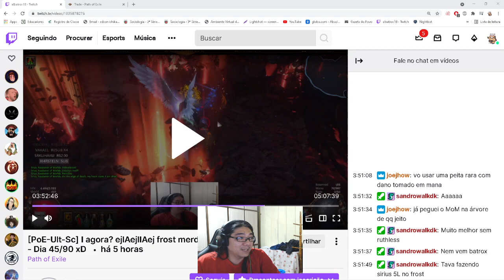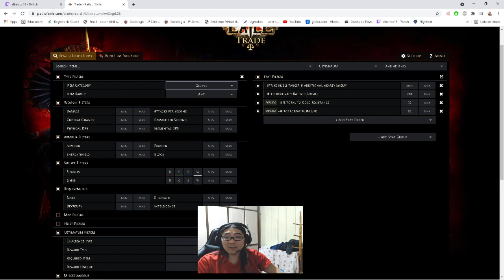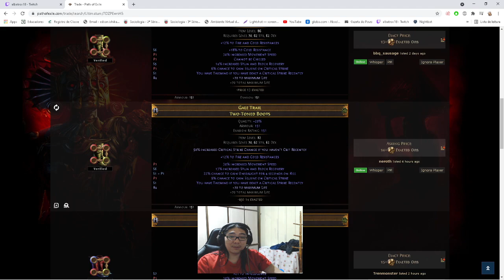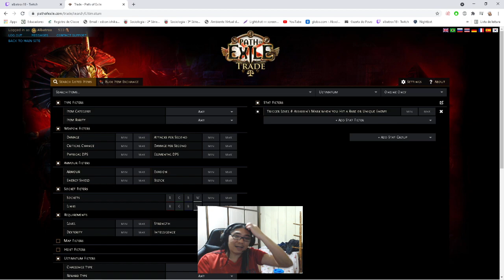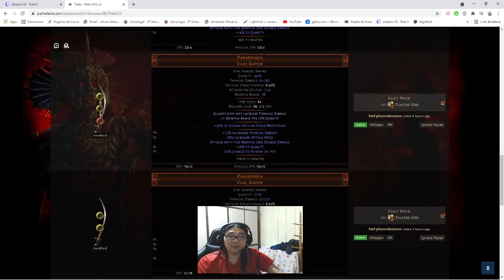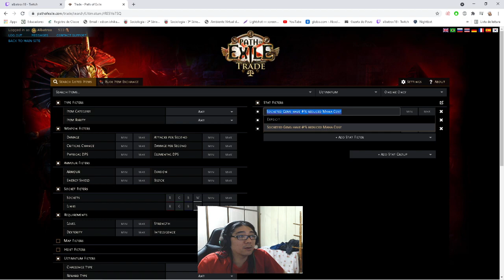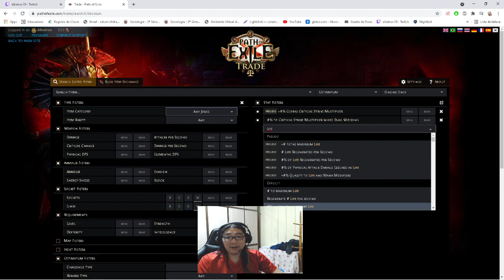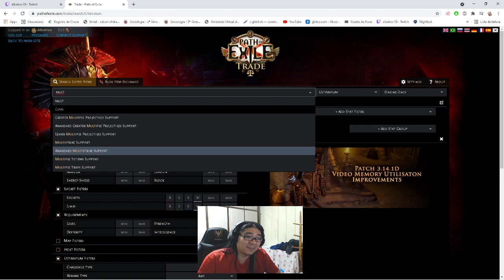[3.14] Dia 45 - O famoso FrostMerda nao faca xD - Explicacao + Build + Price + sirus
Fala galera~~

Referencia: xD